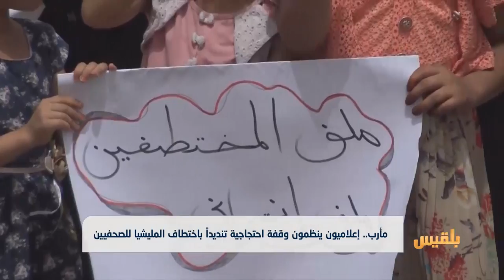مأرب.. إعلاميون ينظمون وقفة احتجاجية تنديداً باختطاف المليشيا للصحفيين | تقرير: منصور النقاش